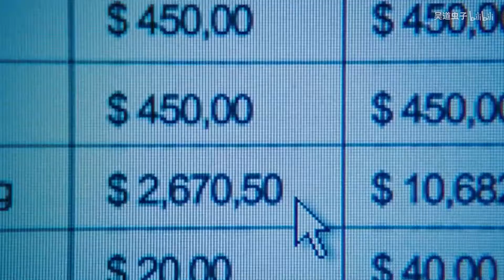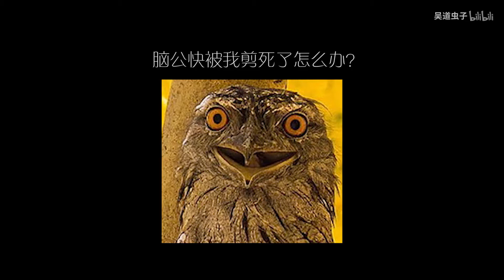【影视剪辑】【恋与制作人真人版】脑公白起的前半生——白起X姜栋元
剪辑素材：狼的诱惑、义兄弟
单曲循环着白起脑公飒的不要不要的BGM，突然醍醐灌顶，脑公和男神（也是脑公）重合了，赶紧剪一个。少年时期和青年时期的混剪，没有什么逻辑，只有一点点情节，一点点。